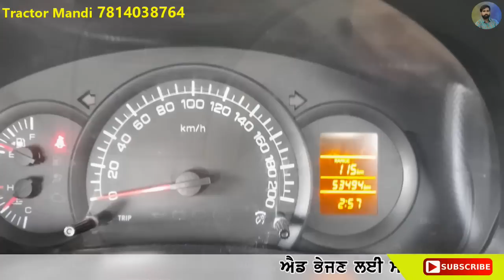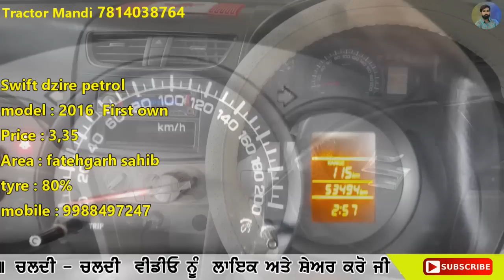18 ਹਜਾਰ ਰੇਟ ਸਿਰਫ ਗੱਡੀ ਦਾ, ਬਹੁਤ ਜਿਆਦਾ ਮਜਬੂਰੀ ਕਰਕੇ ਗੱਡੀ ਵਿਕਾਉ, tata safari, maruti swift dzire, low pr